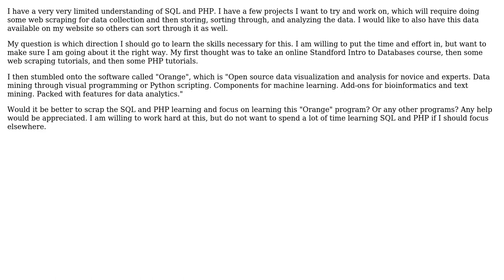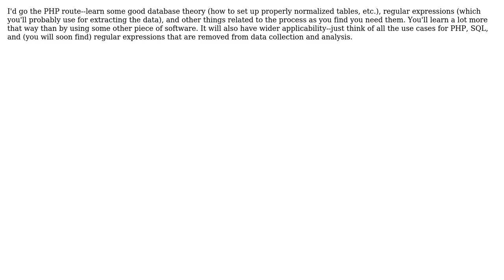Software Engineering: Getting Started with Data Collection and Analysis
With thanks & praise to God, and with thanks to the many people who have made this project possible! | Content (except music & images) licensed under CC BY-SA | Music | Images & others | With thanks to user Rob LaPlante user mgw854 and the Stack Exchange Network Trademarks are property of their respective owners. You are responsible for your own actions.